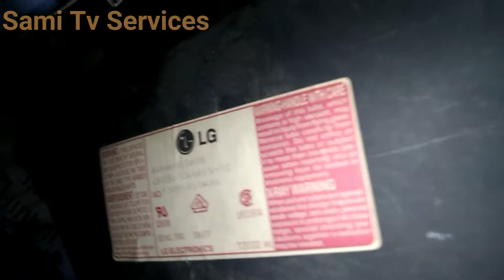How to fix LG TV Standby problem, LG TV won't turn on.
This Video is About LG TV not turning on fix standby problem power supply repairing. I will show you how to fix the Standby problem on  LG TV. The power supply of this LG TV STR was bad flyback was also bad and vertical IC also. I Replaced Faulty STR Also Replaced damage Flyback and its Vertical IC. BUT This has still a problem and LG TV won't turn on the red light glows very dim. this video shows how to repair tv standby problem.
I also checked the IC TDA9381. After examining the components of the LG TV, at least find the Fault and its solution. and now make this video CRT LG TV kit Repairing.
friends, ye LG TV ka set standby hay and on nahi ho Raha tha es LG tv ka jungle ic TDA9381 ok hay.es ka Power supply STR kharab tha es ka flyback bhi and es key Vertical IC Bhi kharab thi sab Kuch replace karnay ke bawajod Bhi Ye LG TV On nahi Hova or es ki red light glows very dims. Kafi checking k baad ye LG tv ka problem theek ho geya.
how to repair LG TV Standby Problem Urdu/Hindi.